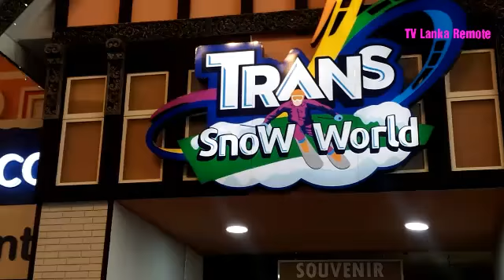Trans SnoW World, Bekasi Jawa Barat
Trans Snow World Bekasi menawarkan paket rekreasi keluarga bernuansa salju layaknya negeri Eropa